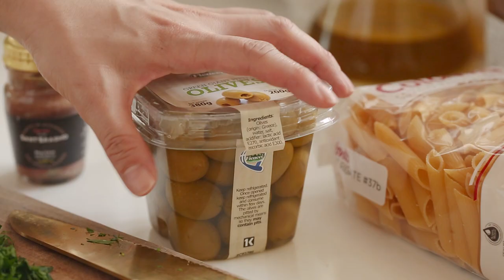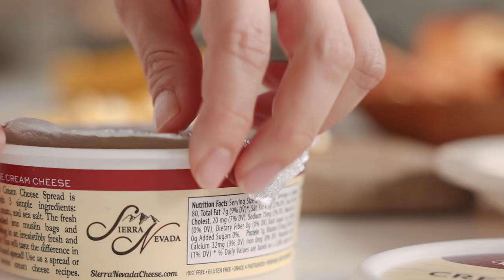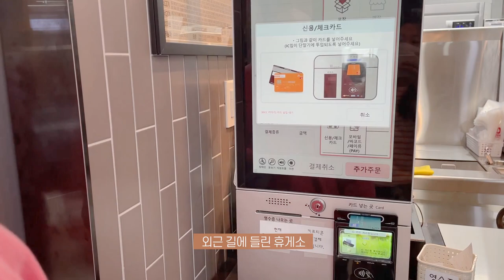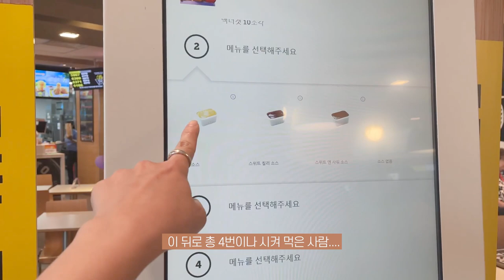마지 브이로그ㅣ카라반 캠핑, 초당옥수수 수프랑 올리브파스타, 장어덮밥 만들어 먹기, 맥도날드 bts밀도 사먹은 기록 maji vlog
오랜만에 영상 올리지요? ㅠ
4, 5월 무리해서 일했더니 저와 가족도 다 뻗어서 영상을 올리지 못했어요. 흑흑
건강이 최고라는 말은 꼭 후회하며 깨닫느거 같아요.
이제부터라도 즐겁고 건강한 루틴을 찾으려고요.(운동도 시작함 하하하)
오늘 영상도 맛있게 봐주세요!